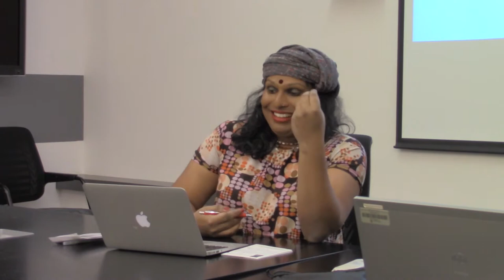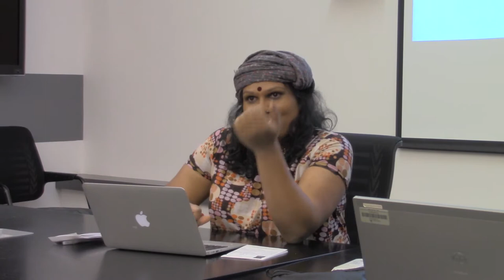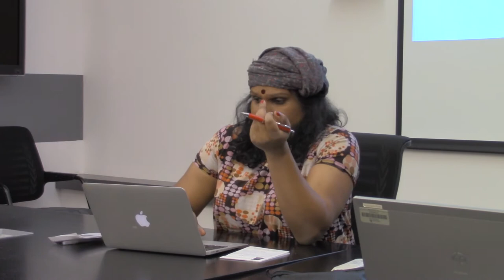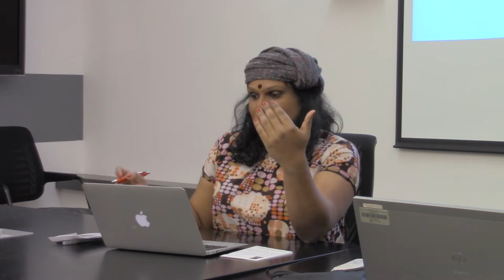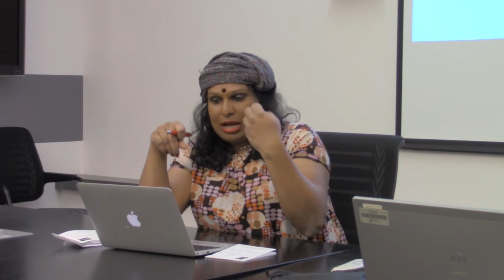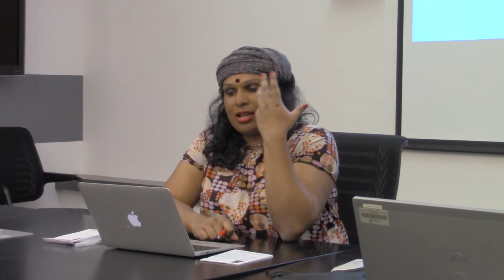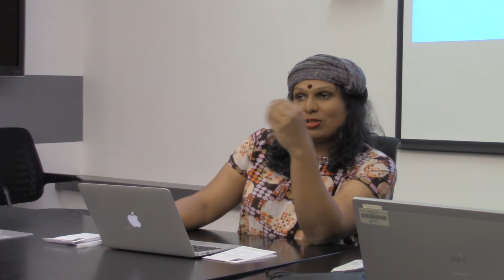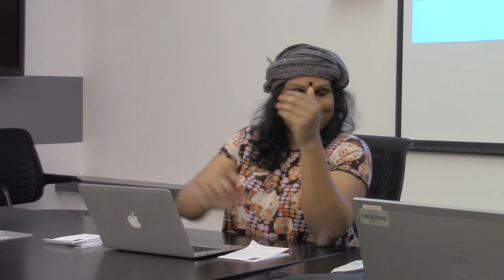Chamindra Weerawardhana (Université de Victoria), Repenser le transféminisme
Enregistré le 15 février 2018, à l'Université de Montréal, dans le cadre du cycle de conférences 2018 de la Chaire de recherche du Canada Polethics.

Chamindra Weerawardhana, chercheuse en visite à la Chaire en études transgenres de l’Université de Victoria, directrice du réseau trans-Sri-Lankais « Venasa » et chargée d’affaires LGBTQI du Parti travailliste d’Irlande du Nord, « Repenser le transféminisme : vers des perspectives émancipatrices et transnationales ».

Caméra: Jean-Philippe Royer
Montage: Marc-Antoine Plouffe